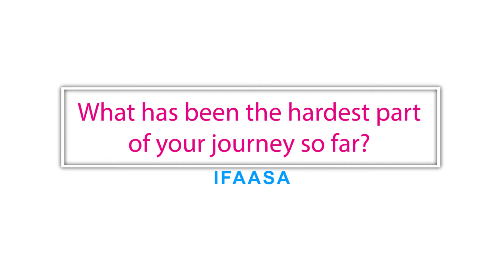What has been the hardest part of your infertility journey?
The couples tell us what about their most challenging moments have been during their journeys through infertility.